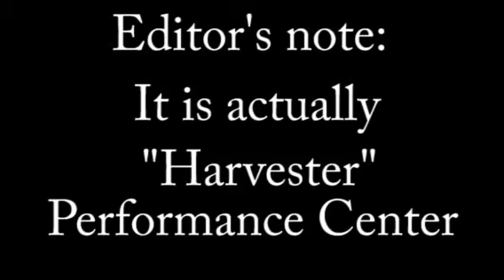Harvester promo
Raelyn Nelson Promo